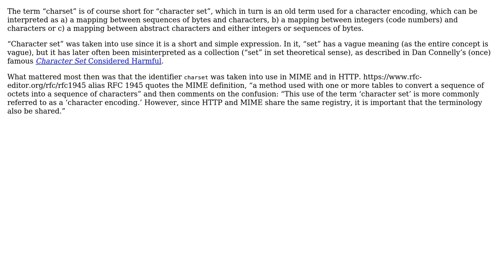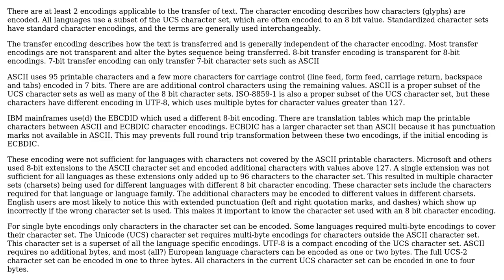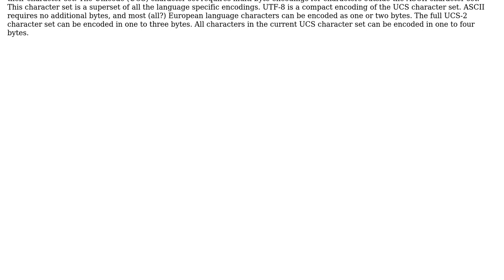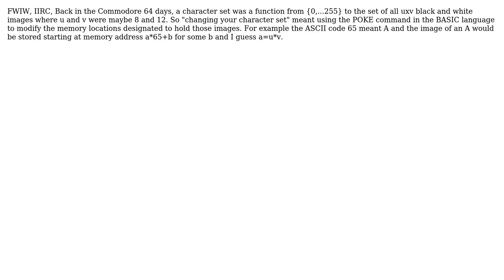Software Engineering: Why does "charset" really mean "encoding" in common usage? (5 Solutions!!)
Software Engineering: Why does "charset" really mean "encoding" in common usage?

With thanks & praise to God, and with thanks to the many people who have made this project possible! | Content (except music & images) licensed under CC BY-SA | Music | Images & others | With thanks to user Steve Clay user Mark Amery user Jukka K. Korpela user JacquesB user Bjorn Kjos-Hanssen user BillThor and the Stack Exchange Network Trademarks are property of their respective owners. You are responsible for your own actions.